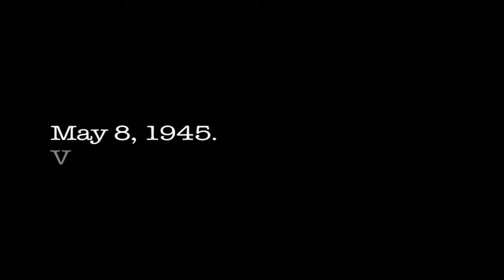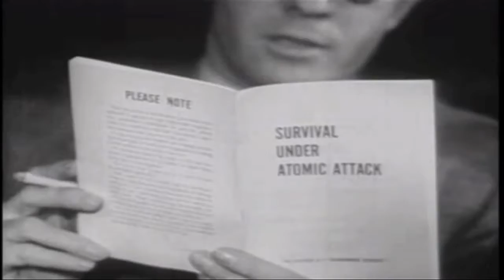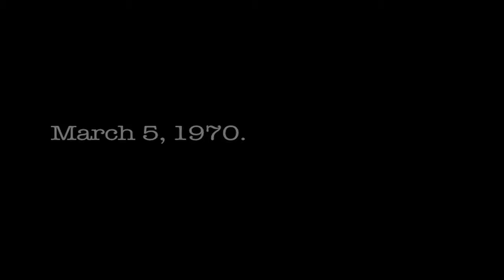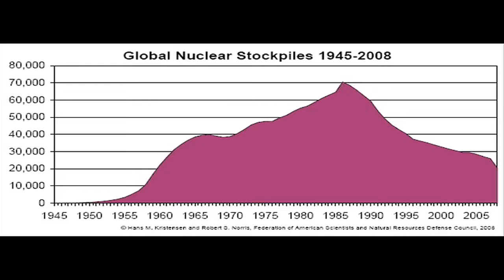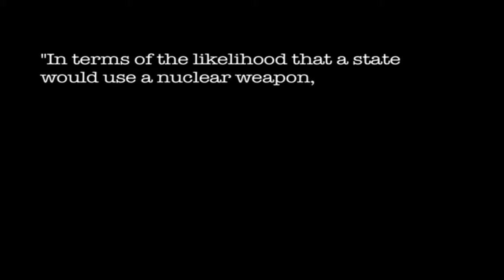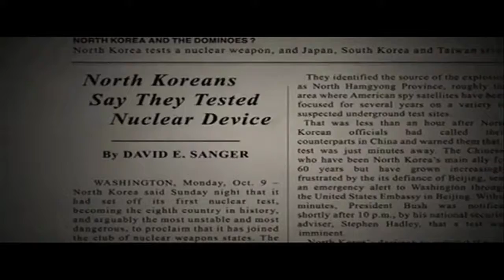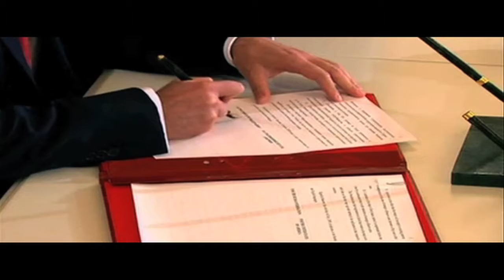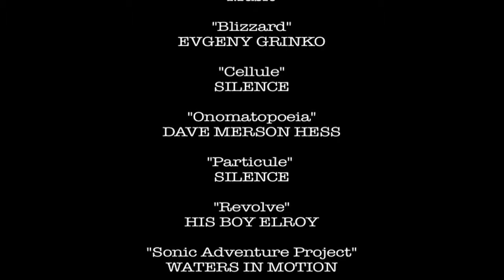Chain Reaction: Evolving Risk in a Nuclear Age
By Ari Berg, Autumn Bordner, Daphne Chen, Mingming Feng, Andrew Pinelli, Alana Warhit (K=1 Project research fellows)

The Cold War model of a bilateral arms race is the conventional lens through which the risk of nuclear weapon deployment is analyzed. However, recent years have seen the proliferation of nuclear weapons in nations beyond the US and Russia. The ever-increasing multiplicity of nuclear weapon states has led to a complex political and military environment that renders the Cold War models obsolete.

Compounding this situation is the increasing risk of the use of a nuclear weapon by a rogue or non-state actor. With more and more countries with less and less security obtaining weapons and developing energy programs, nuclear materials have become increasingly disseminated and accessible. Moreover, in today's globalizing world, the extreme ease of information transfer has led to the knowledge of nuclear weapon design growing ever more easily accessible. Thus relative to the Cold War, the probability of a terrorist group obtaining a nuclear weapon has today increased manifold. Indeed, with the possibility of irrational non-state actors obtaining and using a nuclear weapon the comforting mutually assured destruction (MAD) model of deterrence too is no longer applicable. With the evolution of unprecedented threats and the persistence of outdated risk assessment and mitigation strategies, nuclear security is perilous indeed.

Employing primary footage as well as interviews with experts in the fields of nuclear nonproliferation disarmament, "Chain Reaction" unravels the evolution of risk associated with nuclear weapons: from the detonation of the first nuclear weapon, Trinity, in 1945, through the Cold War, and into today's world. The film then assesses current threats and offers recommendations for revisions of old and development of new strategies to better address and mitigate modern nuclear risk.